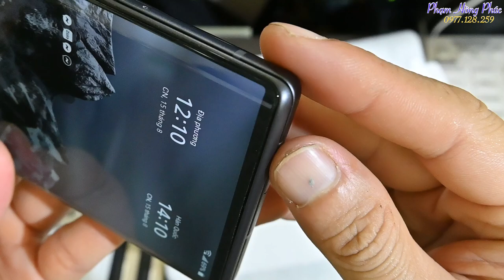Trọn bộ phụ kiện cho LG Wing - Cover, screen full.